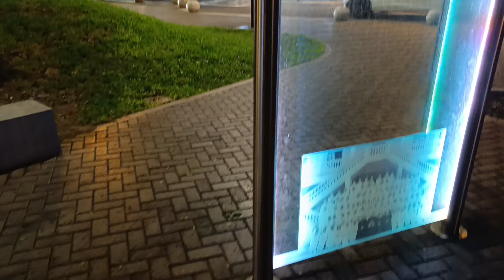¿Dónde está lo PRO ACÁ, Xiaomi? | REDMI NOTE 13 PRO: prueba de cámaras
¿Es realmente el Xiaomi Redmi Note 13 Pro 4G la elección correcta? Descubre las razones por las que este smartphone podría no estar a la altura de tus expectativas